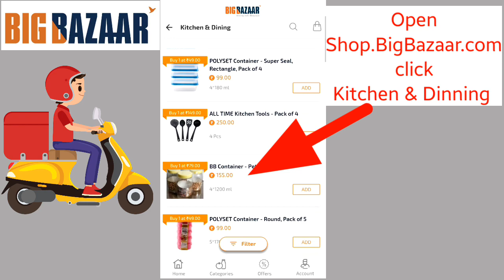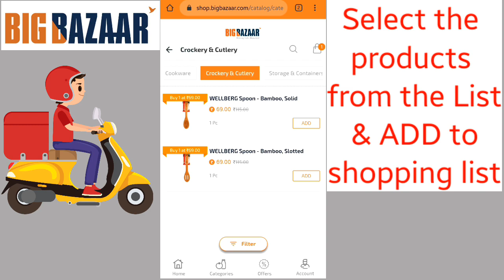BigBazaar || Big Bazaar Online Shopping|Big Bazaar Home Delivery || Big Bazaar Lockdown shopping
Step by Step Guide- Video

Hello Friends, Ajj ki video me Dmart online Shopping ke bare me discuss karwnge
How to place Online Dmart Order
Dmart online shopping
Dmart Home Delivery
Grocery Online Shopping
Grocery Home Delivery